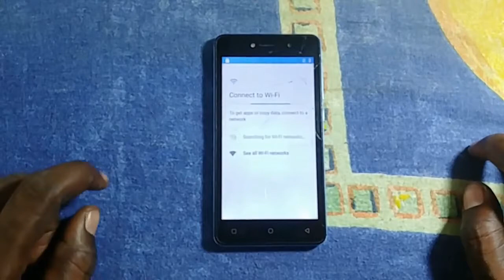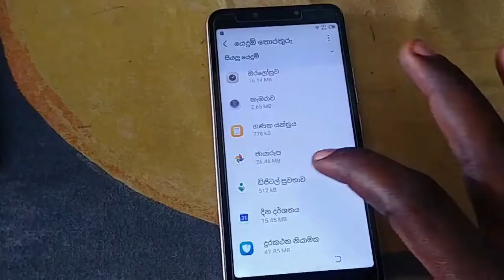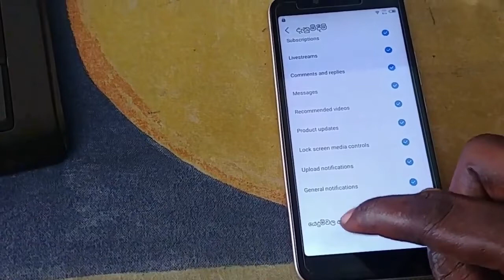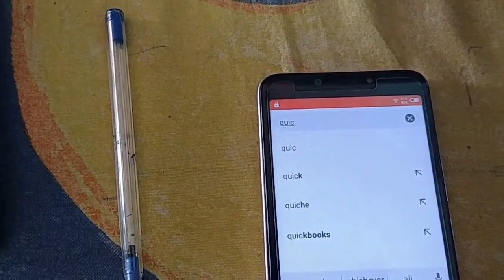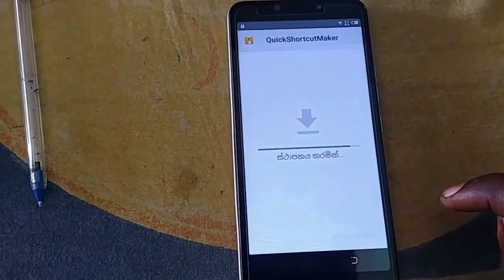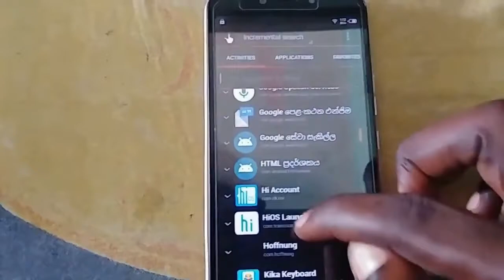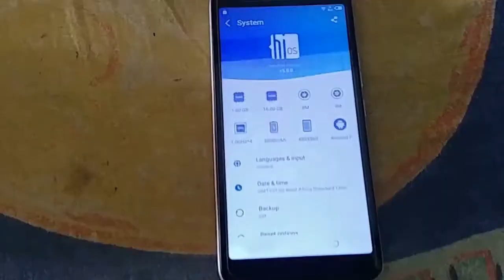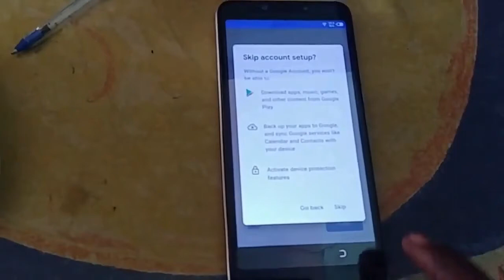BYPASS GOOGLE ACCOUNT TECNO F1. FRP BYPASS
Dans cette vidéo je montre comment contourner la vérification du compte Google après réinitialisation du téléphone Android. BYPASS GOOGLE ACCOUNT TECNO est le mot en anglais.
Il faut savoir que le compte Google est une sécurité pour son téléphone et je viens par cette vidéo vous montre comment la contourner dans le cas où vous avez oublié votre schéma de déverrouillage et votre mot de passe Google.
N'oubliez pas que le BYSPASS GOOGLE ACCOUNT est une action uniquement lorsque vous êtes le propriétaire du téléphone Android en question.
Vous devez suivre étape par étape les opération de BYPASS GOOGLE ACCOUNT cas des téléphone TECNO que ce soit le model TECNO F1 Ou TECNO POUVOIR, POUVOIR 1, 2 ET 3
Cette méthode de BYPASS GOOGLE ACCOUNT est fonctionnel pour les autres marque comme INFINIX, X TIGI, LENOVO, TECNO Et ITEL PHONE.
Si vous souhaitez d’autre vidéos dans ce sens faites le moi savoir dans les commentaires..

 LIENS UTILES

* Acheter en ligne sur aliexpress

 ME SOUTENIR

" Adresse bitcoin: 35rUMXLD1BdajLbCdaXNxDK38MJCZ2ufFj